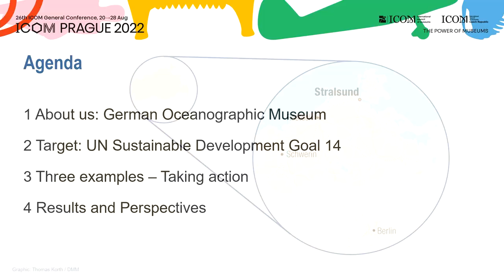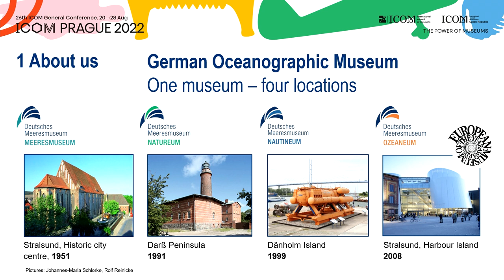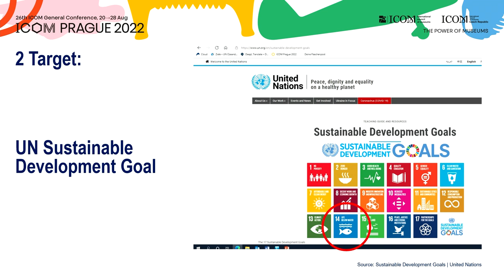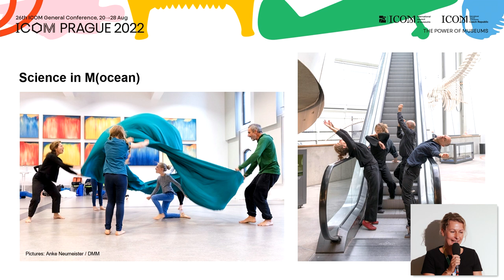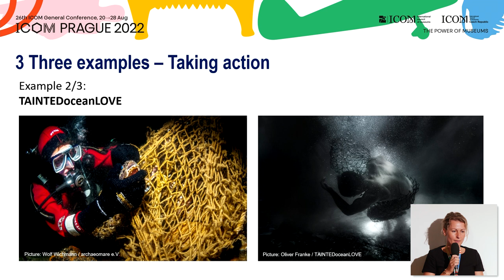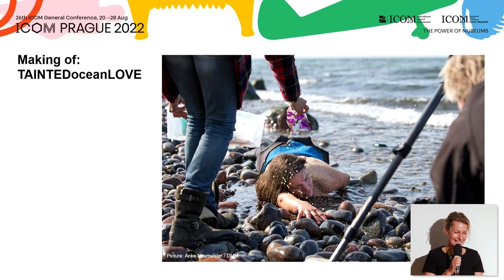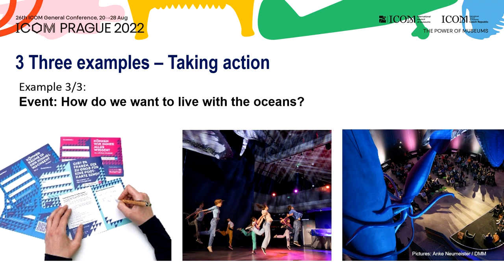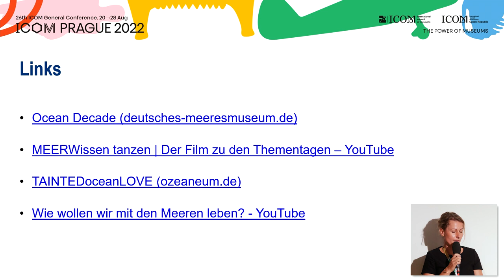Diana Meyen | Prague 2022 | The museum as a stage for the oceans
The German Ocean Museum is engaged in the UN Decade of Ocean Science for Sustainable Development (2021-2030). Its power to take action combines both - its outreach via marketing and public relations and offers new points of view to inspire people. Diana Meyen introduces this science communication project by translating research topics into movement, a co-operation showing with photographs new perspectives of well-known problems, and the museums’ efforts to bring the Ocean Decade from science to the public.

The oceans as a source of inspiration but also as a subject of science brought professional choreographers, dancers, sociologists, musicians, and museum staff together in November 2021. Within a couple of days, they got acquainted with each other and with marine research topics. They translated their skills and new knowledge into public and free-of-charge performances underneath the “Giants of the Seas”-exhibition at the OZEANEUM Stralsund.

Diana Meyen, Head of Communication and Marketing, German Oceanographic Museum, Stralsund, Germany.

Recorded at ICOM-MPR's Meeting on 25 August, "The Power to Take Action" at Kampus Hybernská during ICOM 26th General Conference.

Video Credits:
Camera, Video Editing - Tomáš Belloň
Audio Mix - Josef Kačírek
Technical Support - CPPT UK

Special Thanks to the Staff of Kampus Hybernská, Hyb4City, Prague, Czech Republic.